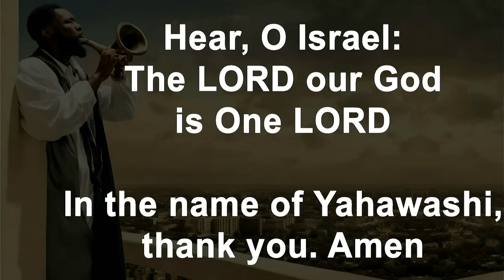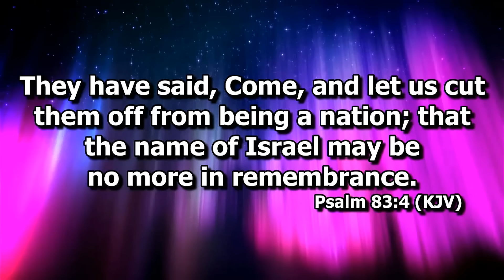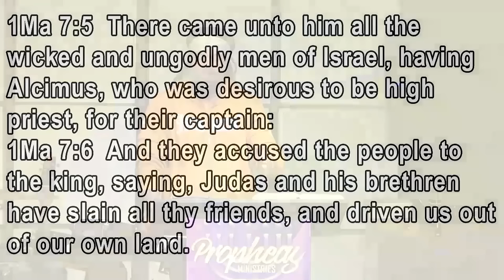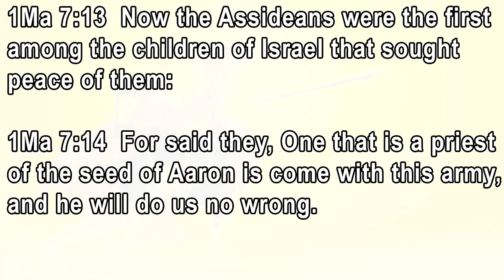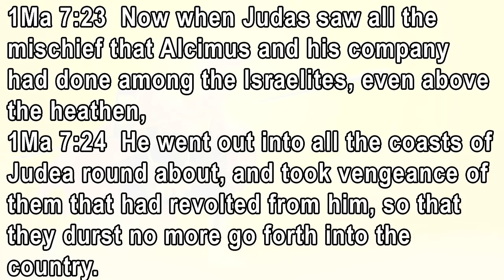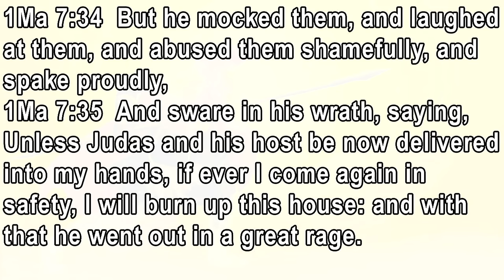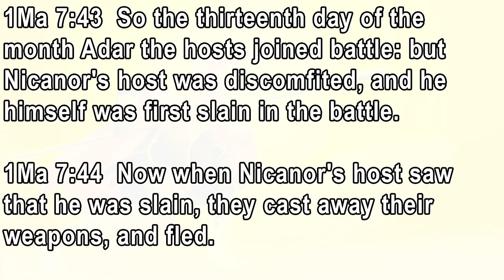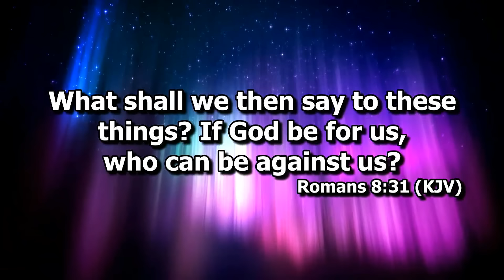Understanding the Destruction of Nicanor - Israelite Teaching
The Destruction of Nicanor is a Feast day found in the Apocrypha. Learn why we keep this feast day in this video.

 If you love Jesus (Yahawashi) then you should be keeping the commandments and Feast Days. In order to do this, you must know what it means and how to do it according to the bible. Taught live at Prophecy Ministries.